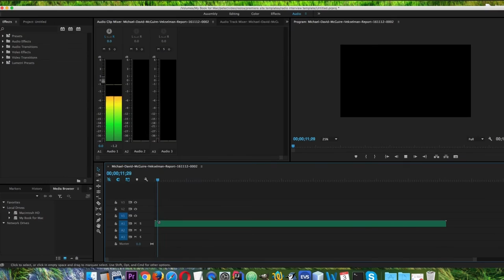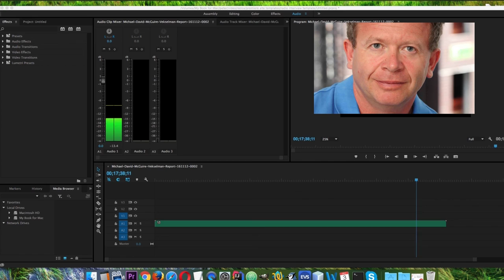How To Start An Investment Company The Smart Way - Peter Vekselman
teaches how to start an investment company. I've done 8-10 deals per week since 1999. Hopefully those kind of numbers catches your attention...

01:36 The new empowerment approach
03:50 How to start an investment company
08:01 Evaluating why other businesses succeed
11:22 Automating your business
14:04 Online marketing
16:31 Quantity of leads are the name of the game
18:29 Contact me for a personal consultation

You have a decision to make right now. You can either continue dabbling watching videos and doing your research or you can be bold. All of my students over the years shared one characteristic. They got serious about learning the proper way how to start an investment company.

You deserve better than learning from expert theorists who make most of their money teaching rather than investing in real estate. Often they advertise more of the sizzle than the steak how to start an investment company in the real estate business.

Who wants that?

No one. In fact, most investors want a combination of risk control and consistent profits. Does anything else really matter? No. But the nuts and bolts of being successful comes in two flavors. First, you make dumb investments and learn from your massive losses and failures. This path isn't fun and may just destroy your future.

The next approach is to be smart. As in replicate the formulas used by proven investors. But not gurus. They often sell their brand and market products. I don't. Instead, my mentoring is an all out assault on what not to do. Then give you my formula I use accounting for more than 3000 profitable deals since 1999.

Then be smart by researching more about me and students

My students love full access to me 24/7 for training as well as consulting on pending deals. In some circumstances, I even partner with my students on specific deals to secure phenomenal profits.

how to start an investment company